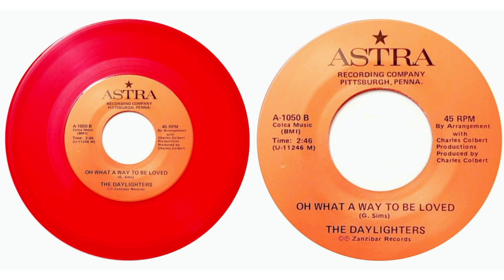DONALD JENKINS & THE DAYLIGHTERS- ELEPHANT WALK/THE DAYLIGHTERS- OH WHAT A NIGHT TO BE LOVED